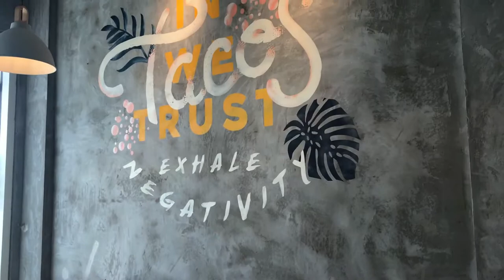El Dorado Fish Taco at Maiz Tacos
Maiz Tacos is a taqueria in Dubai that promises to serve 100% fresh authentic, homemade tacos. Read more about their most popular dish - El Dorado Fish Taco, in our